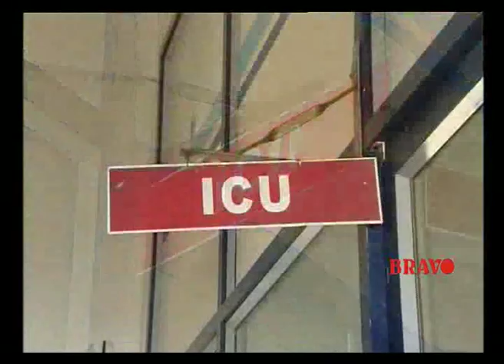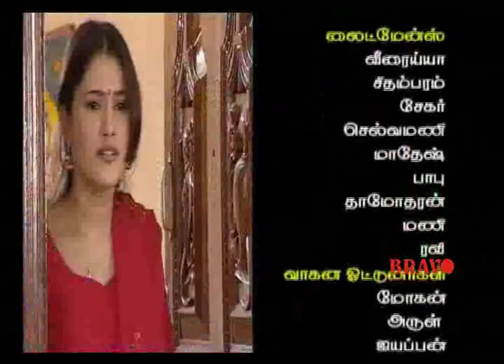Rekha IPS | Tamil Serial | Epo 248